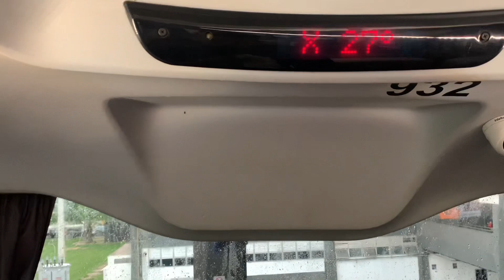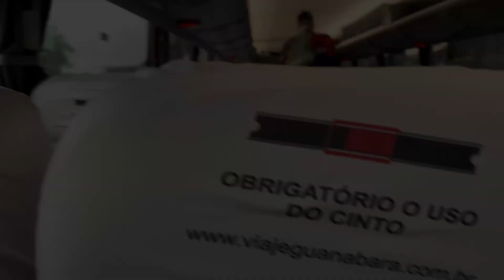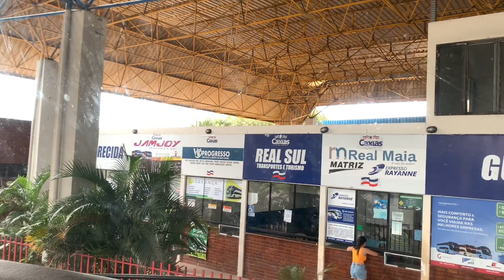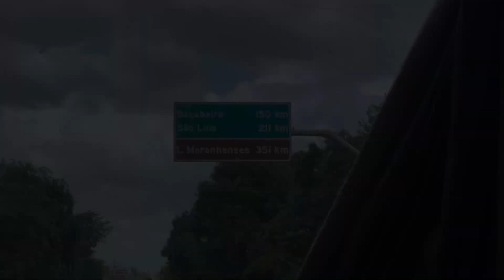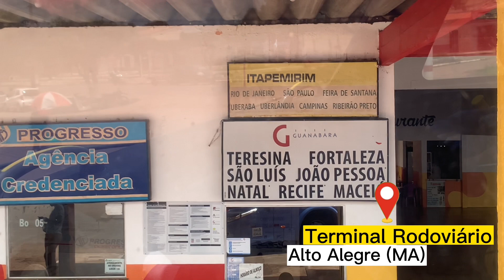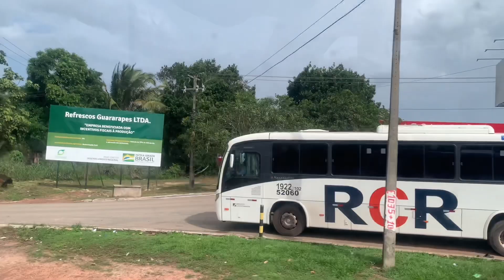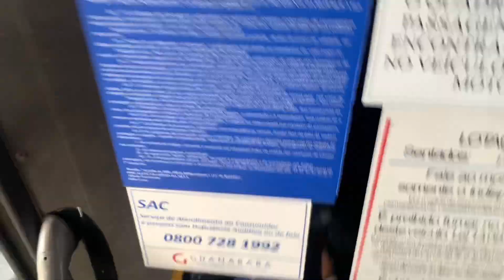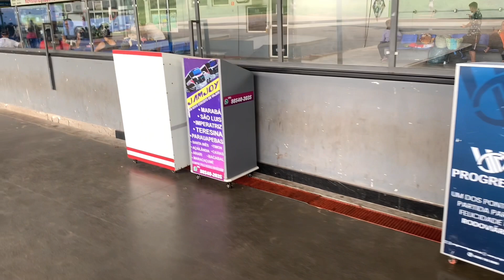Viajando de TERESINA para SÃO LUÍS | Pega o Guanabara e vem!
Seja bem-vindo!
Eu sou Matheus Melo, criador de conteúdo e neste em especial você embarca comigo destino a ilha São Luís.

Como viajar para São Luís de Ônibus? O que fazer no ônibus em uma viagem longa? Como é viajar de ônibus para longe?

Ajuda o canal, me incentiva, e promove a criação de novos conteúdos!

Tem dica de viagem? Deixa aqui em baixo!

EXPLORAR O BRASIL DE ÔNIBUS!

O Canal é independente e todo seu conteúdo é criado é gerenciado por mim, compartilhando aventuras e experiências pelo mundo afora.

VIAGEM, TURISMO, CONHECIMENTO, EXPLORADOR, EXPLORAR O BRASIL, AVENTURA E EXPERIÊNCIAS PELO MUNDO